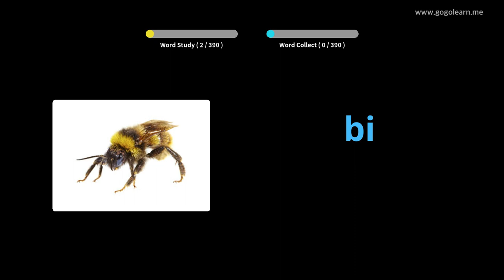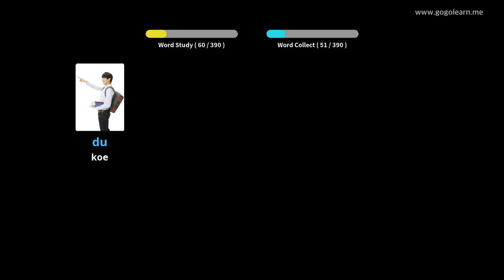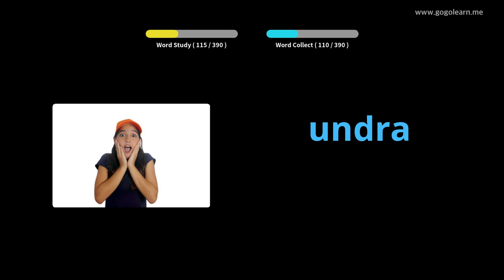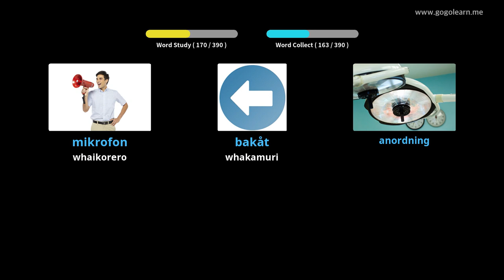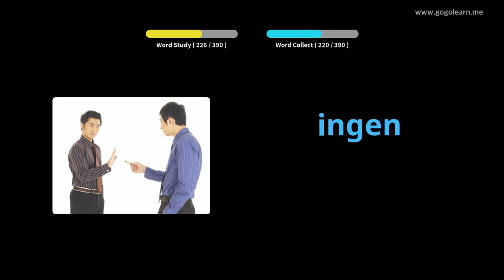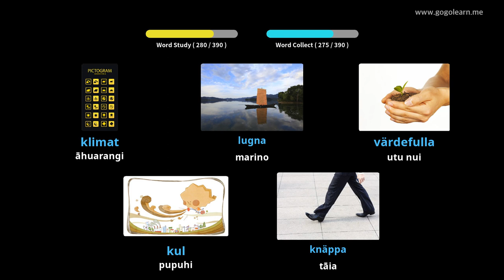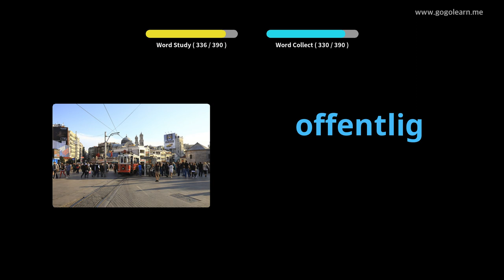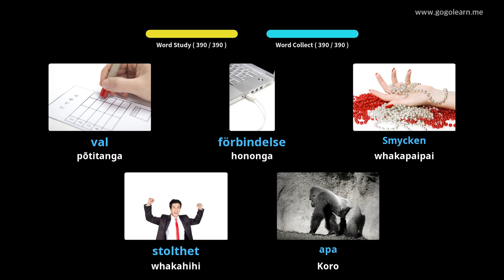Kura Tuarua Reo Pakeha Sweden | Golearn